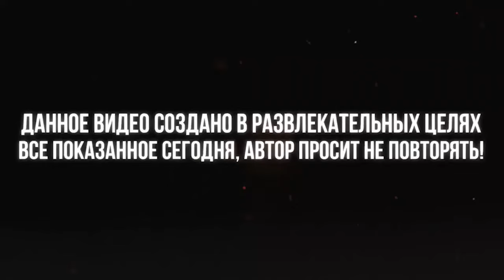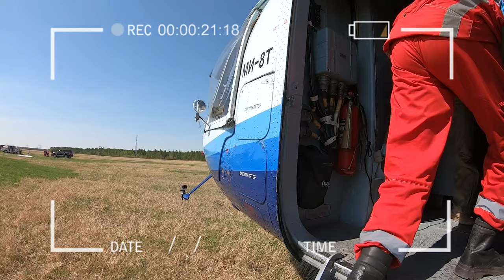Воздушная тренировка РПСБ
Воздушная тренировка РПСБ, прыжки с вертолёта ми-8
Песня из видео: Kuollut — Salla (Midsommar Music Video)
Взято с канала: Untitled Burial